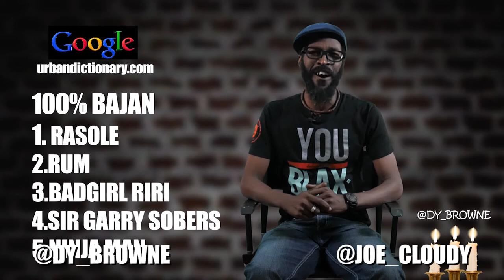VLOG #2 {BEHIND THE SCENES RASHOLE PSA}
DY BROWN FROM THE RASHOLE PSA VIDEO